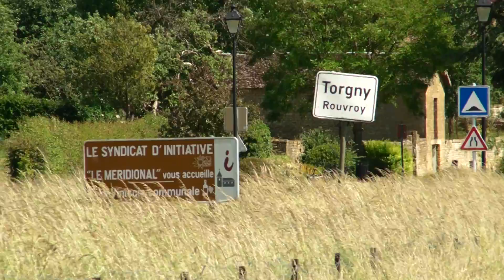Ardenne Gaume Limes-St Pancré-Limes zondag 29 mei 2011 Torgny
zicht  op de omgeving van THorny,(La Morteau)